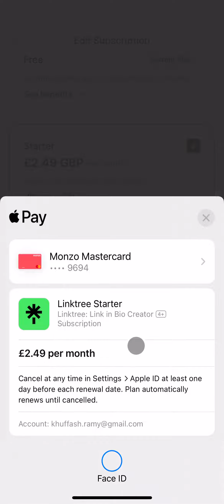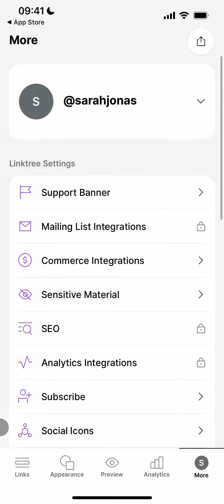Upgrading your account on Linktree